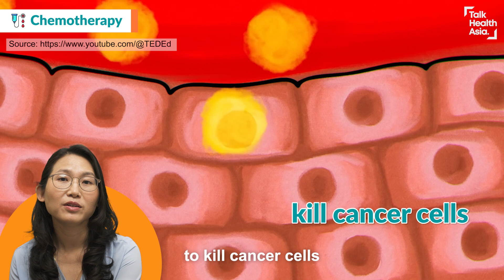Radiotherapy vs Chemotherapy: How Are They Different? | Dr Doris Chow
Radiotherapy and chemotherapy are both used to treat cancer, but are they similar? How different are they? What is systemic treatment? What is localised therapy? How is chemotherapy given to patients? What is the purpose of chemotherapy? Why does chemotherapy cause side effects such as hair loss? If you need radiotherapy for breast cancer, how is it given? Is radiation given to your entire body?

Clinical Oncologist Dr Doris Chow outlines the key differences between radiotherapy and chemotherapy as treatments for cancer.

00:00 Introduction
00:21 What is Chemotherapy?
01:15 What is Radiotherapy?
01:35 Summary